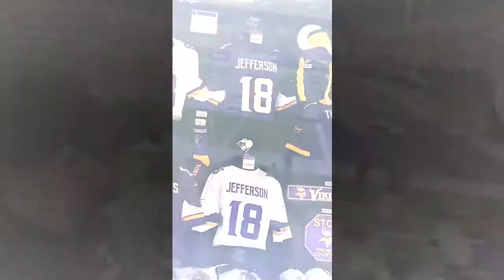Charlie and Evan Vikings Preseason Game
Charlie and Evan went to a preseason Minnesota Viking game! check it out!